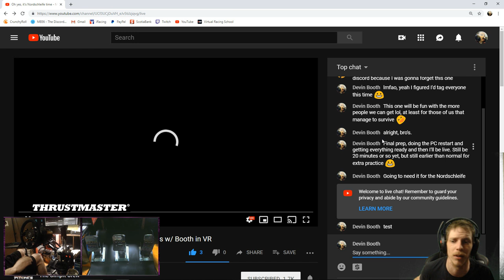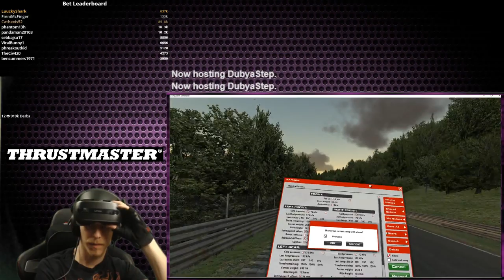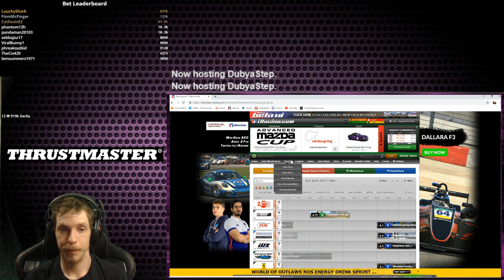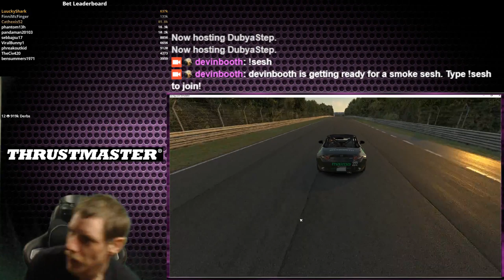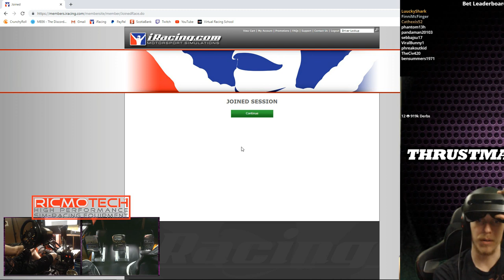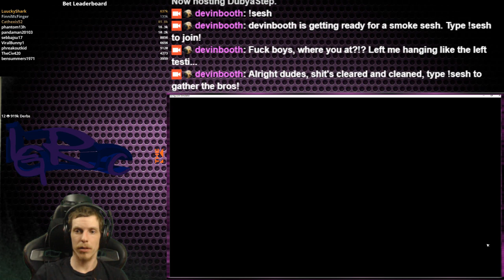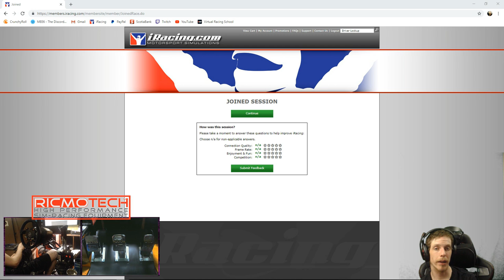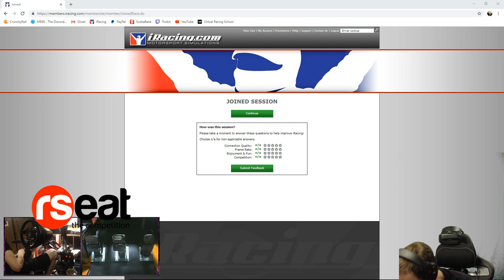Oh yes, it's Nordschleife time - Mazda Monday's w/ Booth in VR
Settling into the season now with week 3 of our Advanced Mazda series. Tonight's at Virginia International, a track that I'm completely unfamiliar with, so join in and let's see if we can get a handle on this new strip of asphalt together. Race start's at quarter past the hour, for those watching in the future feel free to skip back from the end by about a half an hour to find the beginning of the race, the race itself is 25 minutes.

Links & Stuff

A special thank you too all of the sponsors of my channel, and every member of the LGR community. You guys make all these good times possible!

If you want to join the LGRC, just smack that Discord link above and you'll be thrown into a lobby with some of the best sim racers around. We're open to everyone, there's the young and old, fresh and seasoned sim racers, as well as a bunch on creators! If you're a creator yourself just PM me when you enter the lobby and I'll get you set up with the auto posts, and if you're a viewer don't forget to look at the "Media Content" section often, there's always something fresh going on.

Thanks again for watching, hope you're having a great time :D